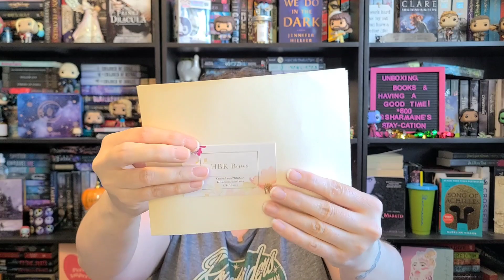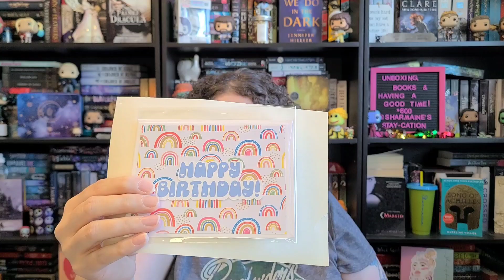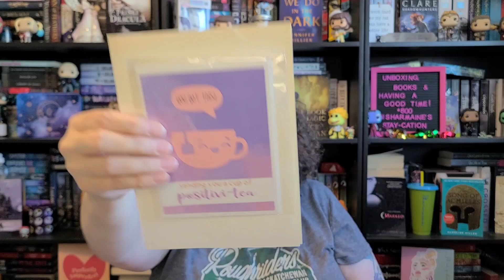Great Canadian Makers Market! Episode #4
My name is Sharmaine. I like to unbox subscription boxes, talk about books and have fun.

The following links may or may not give me points:

🌟 Cozy Book Nook Subscription Box 💥 Let them know I invited you.

🌟 Dollar Tea Club:
REF4NRUDN8WG7